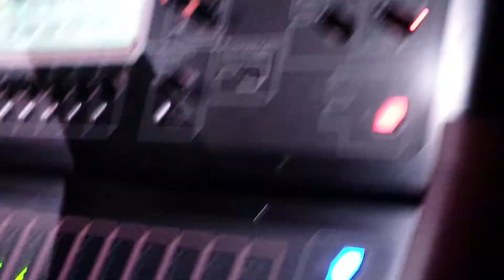Jugendarbeit Rafz im Gus in Bülach Konzertabend Demon Impaled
Guss39